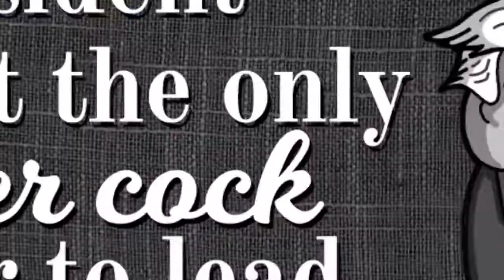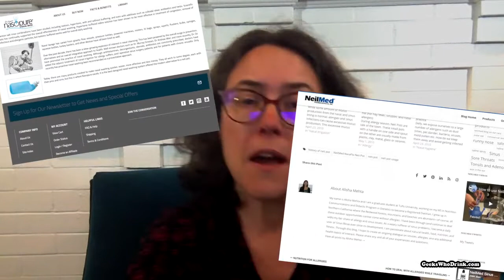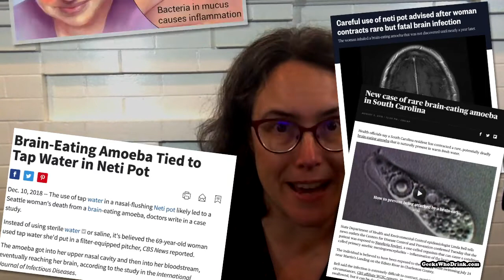Random Knowledge: Neti or Snot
This week, Lea digs deep and tells us the history of the neti pot. Plus, get a free answer for quiz the week of 07/01-07/07.

"Cougar Town" clip is the property of ABC Studios.